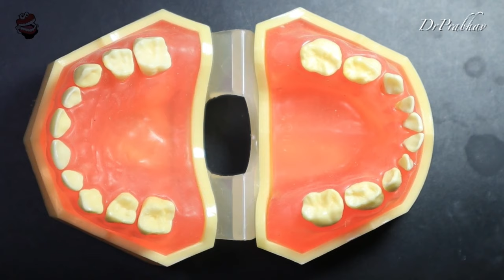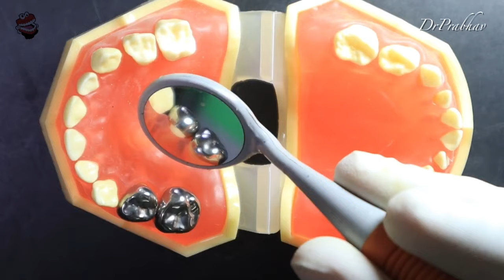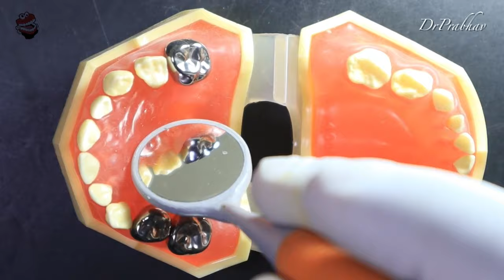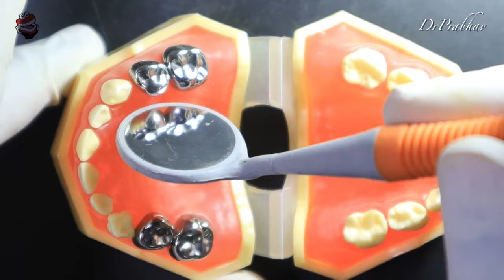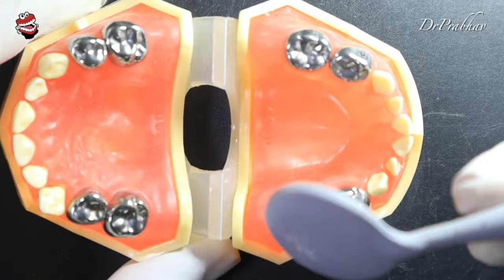Hall Technique 🔵Stainless Steel Crown🟣Step By Step🟤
Hi Friends
Today’s video is about the Hall Technique for Stainless Steel Crown
In this technique we save the natural primary teeth until it’s normal exfoliation time
This video demonstrates the Procedure of Hall Technique in Simple Steps
This video will solve the following problems encountered in Hall Technique
1. Steps involved
2. No Tooth Preparation  Required
3. No Caries Removal Required
4. No Aerosol Procedure or Equipment’s Required
5. Time Saving
6. Easy To Learn